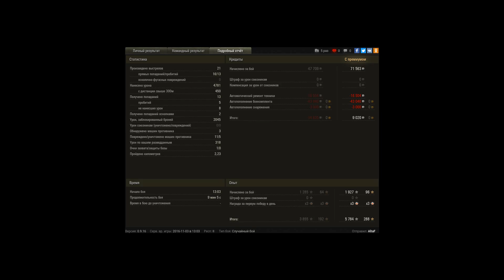21a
Игрок: AltaF
21a